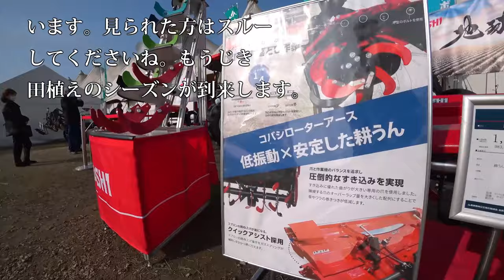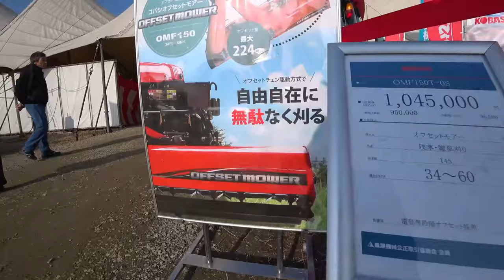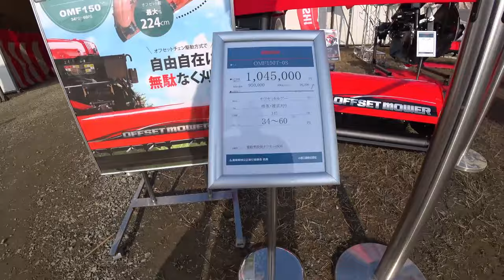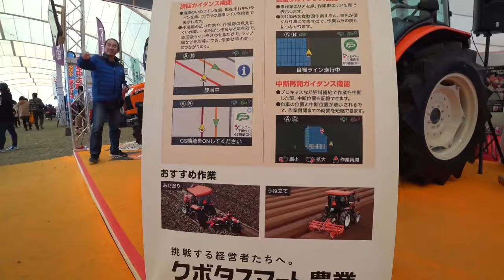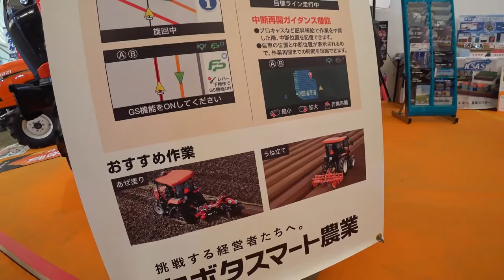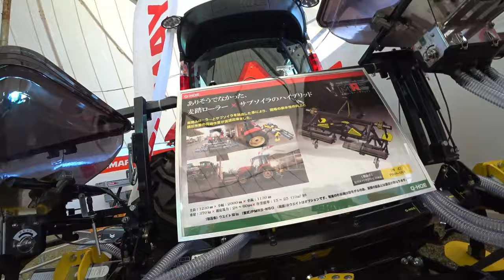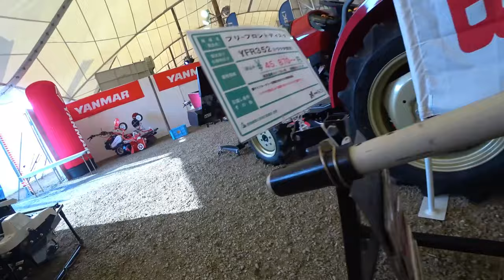【特集】稲刈りスペシャル ４条刈りコンバインで湿地地帯を稲刈り中に・・・【農機具】【稲刈り】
4Kで見たい方はタイトルを検索してくださいね。【特集】稲刈りスペシャル　４条刈りコンバインで湿地地帯を稲刈り中に・・・【農機具】【稲刈り】11 ４条刈りコンバインで湿地地帯を稲刈り中に、マジでヤバいクローラー！12超倒伏状態で四隅刈り、台風6号の影響で被害拡大した！13大規模中古農機具コーナーで見つけたトラクター郡14コバシ畦塗り機実演中、クボタトラクタKL270